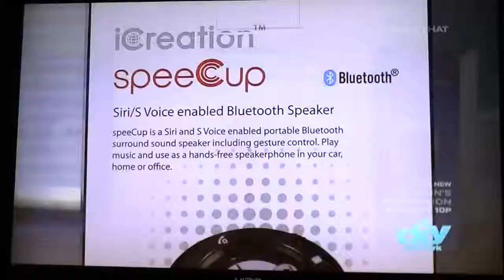TV Spots 2014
A compilation of TV spots over past 1 year